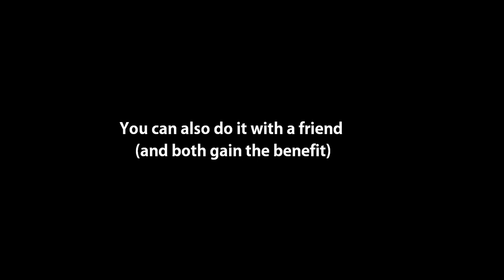How to obtain the Shado-Pan Geyser Gun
After finding out about the Shado-Pan Geyser Gun, I set off to get my own in the Forgotten Depths of the Throne of Thunder. Takes about 5.5 mins to get all stacks.

Game footage recorded from World of Warcraft